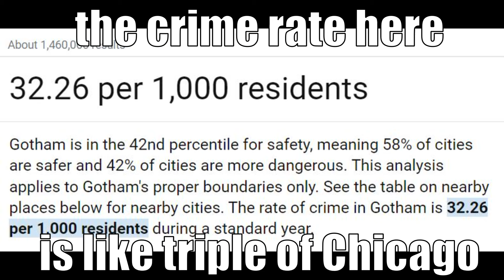Riddlers financial woes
Watch Enygmas descent into madness where hes forced to choose between a haberdashery or food